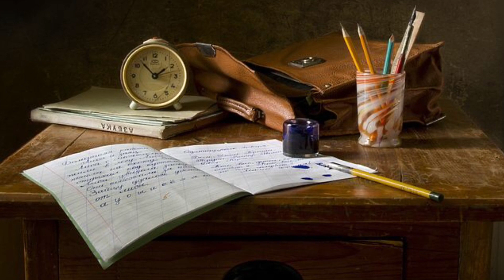ഇങ്ങനെയും വെറുപ്പിക്കാമോ //ഒരു അപാര വെറുപ്പിക്കൽ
വെറുപ്പിക്കൽ എന്നതിന്റെ അവസാന വാക്കായിരിക്കും ഇത്,ഇങ്ങനെ ഒരു വെരുപ്പീര് യൂട്യൂബ് ചരിത്രത്തിൽ ആദ്യം .
iam so sorry my dear vewres
i will never reapet like tis
this my first & last വെറുപ്പിക്കൽസ് .